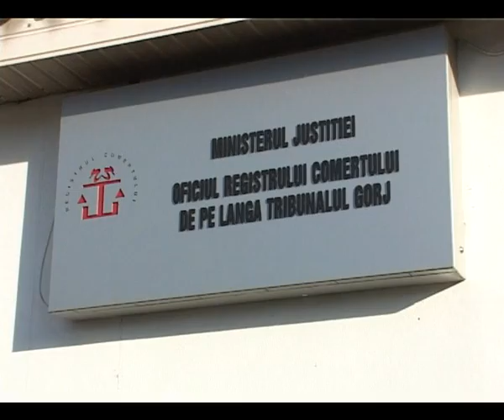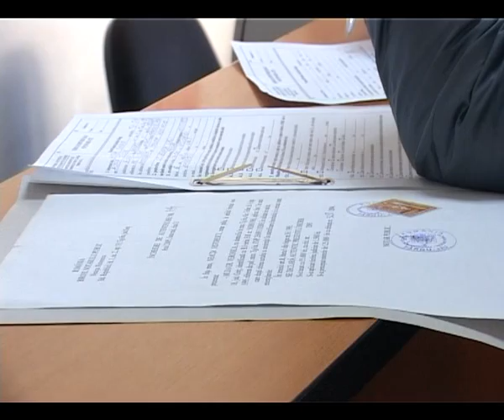patronii invinsi de criza